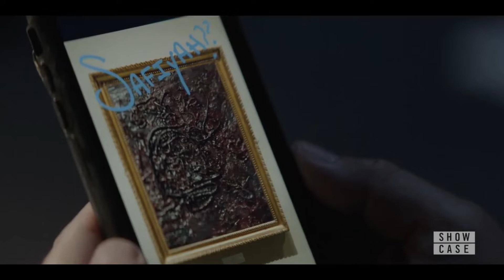The Joker Is Coming To Batwoman Season 3?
Batwoman seems to be strongly hinting that Joker will appear in Batwoman Season 3! But is a Batwoman Joker appearance - and maybe even Batman - enough to save Batwoman Season 3 from flagging ratings?

DC Comics Gamer is the home of the DC Comics multiverse on YouTube! We cover DC Comics videogames, movies, and TV shows, with reactions, lets plays, features, reviews, and more.